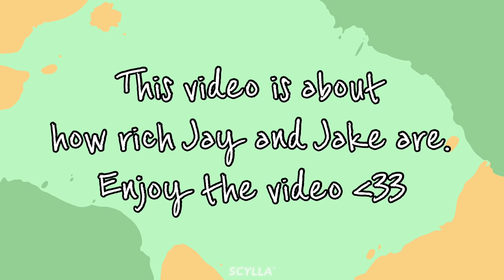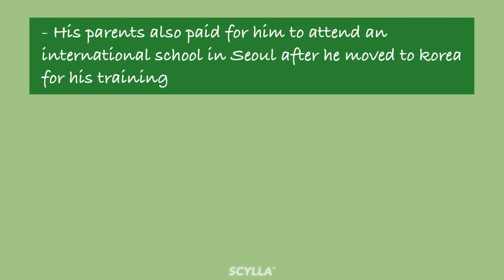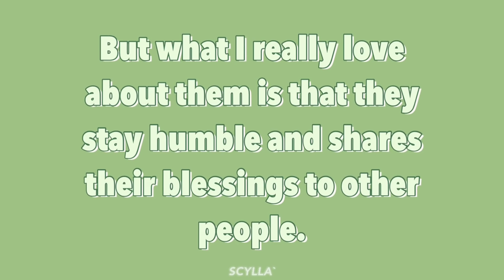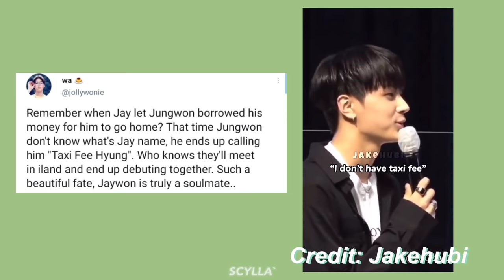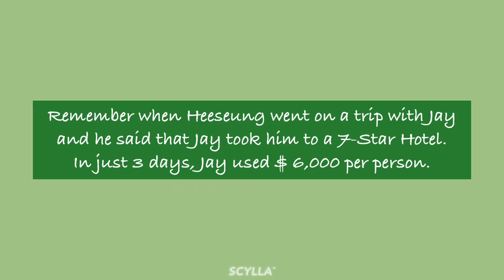ENHYPEN Jay and Jake are Crazy Rich Asians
ENHYPEN Jay and Jake (How rich are they?)
- This video is about 2Js being humble despite of being born rich
-The title is just for entertainment, don't take it seriously
- 2:06 it's actually Sim Jae Yun (심재윤) not Jaehyun, sorry for my Typo.

Stay safeee